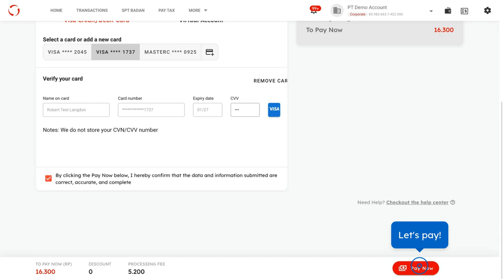Tutorial - Pay Multiple Suppliers Using Credit Card on OnlinePajak Platform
Are you tired of the time-consuming and complex task of managing payments to multiple suppliers? Look no further! With OnlinePajak's Credit Card Payment Method feature, you can simplify your payment process and save valuable time. In this informative video, we will guide you step-by-step how to Pay Multiple Suppliers Using Virtual Account on OnlinePajak Platform